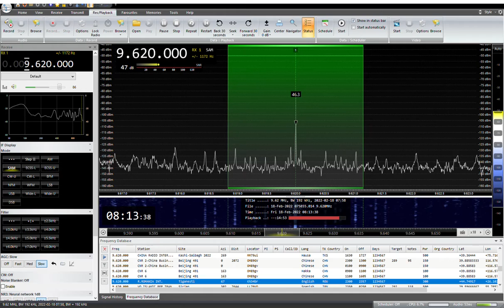9620KHZ RADIO ROMANIA Int . 2022/ 02 /18 08:00JST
ルーマニアのTignesti-Satificaから送信
RX:AIRSPY HF+ Discovery
ANT:303WA-2 , ATU ELEMENT,YOULOOP,  TDF, MLA, ALAM
QTH:SAITAMA JAPAN